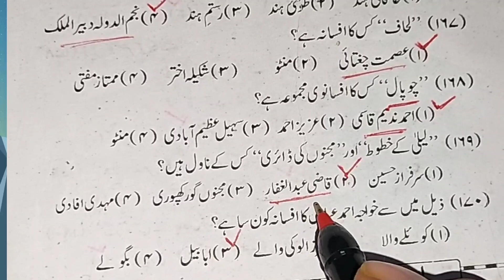SUBJECT URDU KE QUESTIONS & ANSWERS|MAHA TET KI TYARI|IMP QUESTIONS|TET EXAM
SUBJECT URDU KE QUESTIONS & ANSWERS|MAHA TET KI TYARI|IMP QUESTIONS|TET EXAM|‎@AR TECH EDUCATION